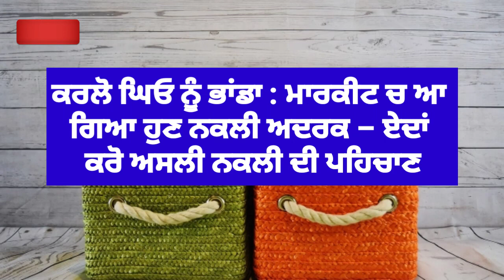Punjab weather today | Punjab weather news | Punjab news Live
punjabweather punjabweathertoday weather|Punjab weather today | Punjab weather | Punjab weather news | Punjab news today | Punjab news Live

This news today is about Punjab state. it's aim is to inform people